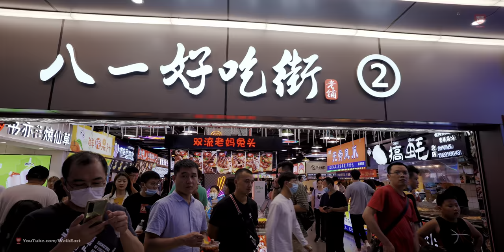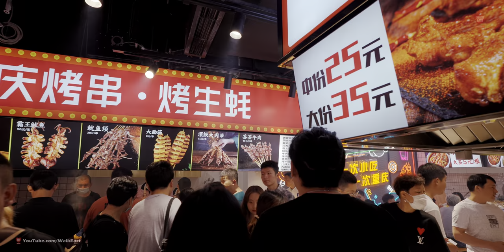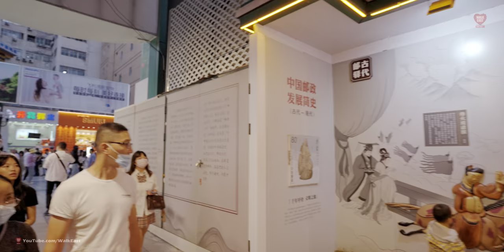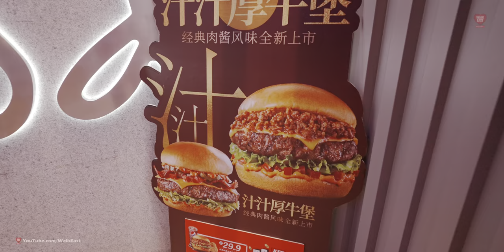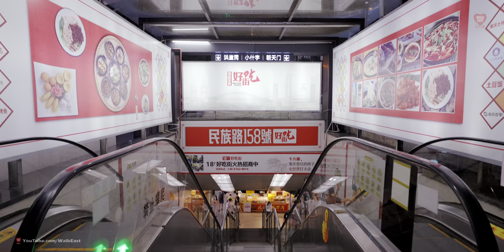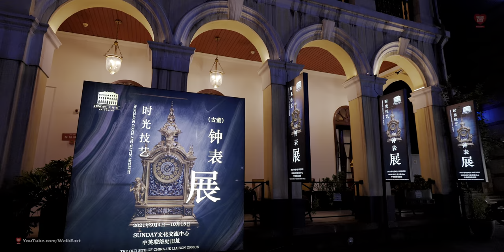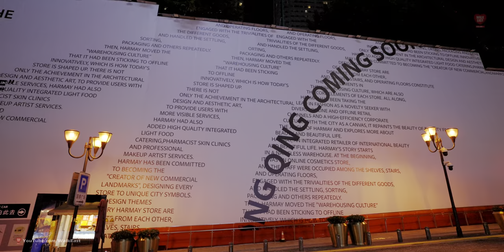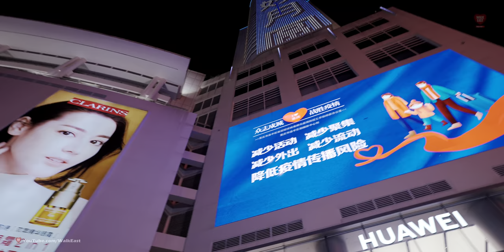Chongqing Night Walk | The City Of Delicious Food | 4K HDR | Jiefangbei Pedestrian Street | 重庆 | 解放碑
Located in the center of downtown Chongqing, Jiefangbei CBD, also known as Jiefangbei Pedestrian Street or Jiefangbei Square, is the busiest and most prosperous business district in West China.

The whole pedestrian street, taking an area of 36,000m2 (approximately 43,055 sq yd), centers on the People's Liberation Monument, or Jiefangbei in Chinese and includes Minquan Road, Minzu Road and Zourong Road. It's now a must-go destination for tourists to Chongqing, where one can enjoy shopping and various delicious foods.

In 1997, Chongqing government built the first business pedestrian of West China, Jiefangbei Central Shopping Square, in the 24,000m2 (about 28,700 sq yd) area around People's Liberation Monument. Then in 2000 and 2001, the pedestrian street was further expanded to Bayi Road and Minzu Road.

Today this CBD is the hard core of Chongqing economy. It has accomplished social consumption retail amount of 41.4 billion Yuan, thus is known as CBD with the best investment value in China. 47 of the Fortune 500 companies set up branches here.

Shopping in Jiefangbei CBD
This CBD is the shopping paradise in Chongqing, because lots of shopping centers, exclusive stores and department stores gather here. You may find international luxury brands like LV, Prada and Rolex in Mansion Mode Department Store, Chongqing Time Square or Metropolitan Plaza.

You can also find some inexpensive brands or bargains in New Century Department Sore and Chongqing Department Store with huge discounts.

Eating in Jiefangbei CBD
Bayilu Road Food Street is the most famous food street in this area. You can taste all kinds of Chongqing snacks here including Shancheng Tangyuan, hot and sour rice noodles, Dan Dan Noodles, rabbit heads, iced powder and so on at a very cheap price.

Most of the shops are open air and you may have to queue to buy them. You will not be dissatisfied if you are a fan of Chongqing flavor.

Staying in Jiefangbei CBD
Being the most prosperous business district and the transportation center in Chongqing, this pedestrian street has all kinds of hotels from 5-star grand hotels to youth hostels to meet your needs.

Jiefangbei CBD is the most prominent and vibrant business circle in West China, and modern landmark of Chongqing. Come here and feel this lively city and beautiful night views with colorful neon flashing everywhere.

Jiefangbei Pedestrian Street is the cradle and core of 3,000-year-old Chongqing. After reconstruction in 1997, it became the city’s first commercial pedestrian street.

With the help of the opportunity brought by the Ministry of Commerce, which approved transformation and upgrading trial of 11 pedestrian streets, Jiefangbei Pedestrian Street reflects the international, modern and high-end development of Chongqing. Therefore, it successfully weaves the past and the present together. During the Spring Festival of 2019, Jiefangbei Pedestrian Street welcomed 0.55 million tourists per day on average, with the highest number topping 0.6 million, making it one of the most popular tourist destinations in China.

Jiefangbei CBD is the vibrant business district of Chongqing, which is growing nestled into the heights between the Jialing and Yangtze Rivers. In the heart of this fast-developing commercial center, with many shops, offices, hotels and restaurants, is a pedestrian zone that opened in 1997 around the People's Liberation Monument. The monument, which was built in 1945 and was originally intended to commemorate victory over the Japanese.

When Chongqing locals refer about commercial center, Jiefangbei Pedestrian Street will be their fist place for shopping. It is a fashionable district that tells you what the trend in Chongqing is.

Liberation Stele is located in the road interchange of Minquan Road, Minzu Road and Zourong Road, Yuzhong district. The full name of Liberation Stele is “People Liberation Stele”, it represents the peace and liberation. Commerce center of Yuzhong district is here, around 300 meters of Liberation Stele has the city's biggest snack street. Jiangbei Pedestrian Street is one of the largest pedestrian street in western China, therefore is called "western China First Street".

0:00 Intro
1:00 The delicious food area
17:31 the Jiefangbei Pedestrian Street
37:00 Around the shopping area